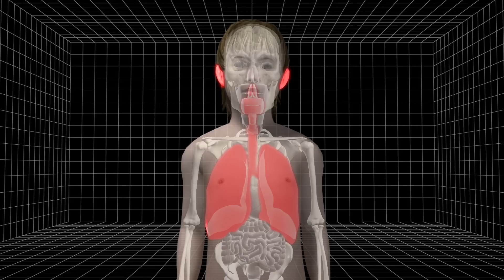Explainer: Measles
As a measles epidemic with nearly 900 confirmed cases sweeps through Wales, the post-mortem of a 25-year-old Swansea man is expected to find the virus was responsible for his death.

Measles is a highly contagious respiratory disease caused by a virus spread through contact with an infected person or, more commonly, via droplet transmission.

This animation explains the symptoms and how the disease is transmitted.

In eight to 15 days infected patients show cold and flu symptoms followed by a rash which begins on the head and spreads to the extremities.

Inside the mouth, white lesions called Koplick's spots appear, but fade as the rash develops.

Most people recover, but in about one in 15 cases complications can arise.

These include infections of the ear, bronchitis, pneumonia and encephalitis, an inflammation of the brain.

Doctors warn that up to 2 million unvaccinated children in the UK could be at risk and are urging parents to safeguard their children with the measles, mumps, and rubella vaccine.

INCLUDE IN TOMONEWSUS AS FOOTER. DELETE FOR REUTERS AND NEWSDIRECT)